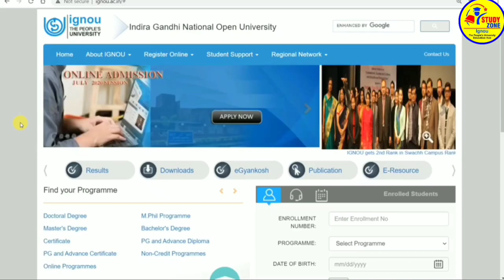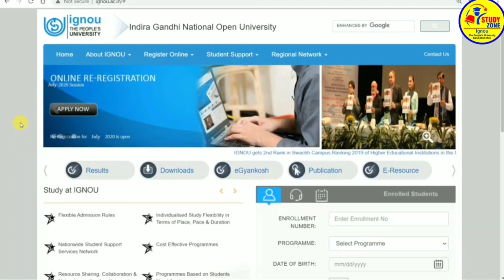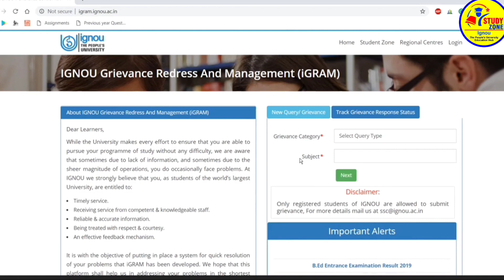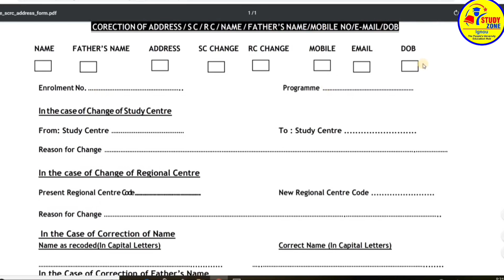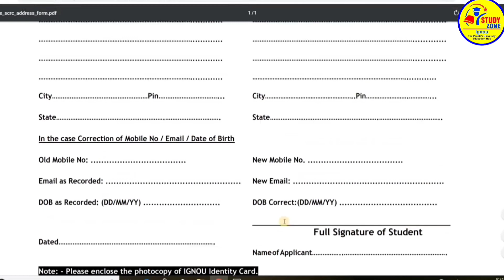🔥 IGNOU में अपना name , mobile no, e-mail id , Address कैसे change करें !! By STUDY ZONE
BHDC -103 100% Free solved assignment 2020-21